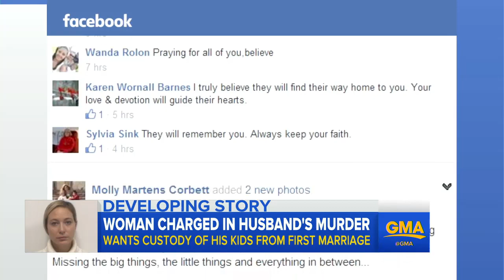Model Accused of Killing Husband Fights for Her Stepchildren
Molly Martens Corbett, 31, is charged with killing her husband but says she will continue fighting for custody of his two children from a previous marriage.